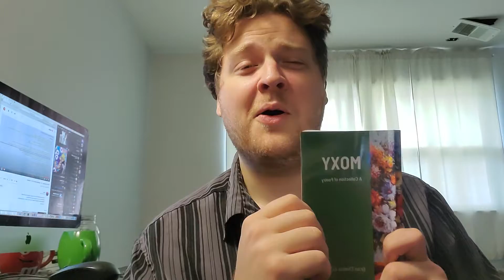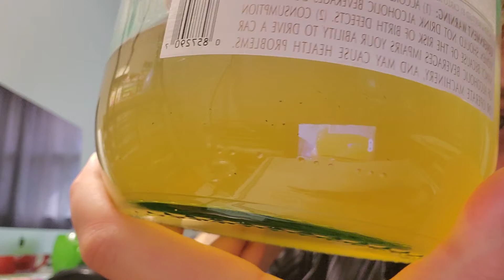White Claw, Seltzer, and Making Mead